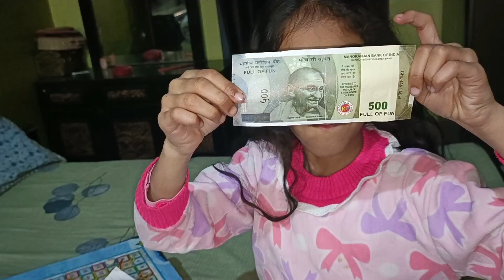Ajeeb Zid खाना ही छोड़ दिया 😡 | Saba Siddiqui | Behind The Scenes 😂 | Pizza Recipe | Bareilly Vlogs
Video Title - Ajeeb Zid खाना ही छोड़ दिया 😡 | Saba Siddiqui | Behind The Scenes 😂 | Pizza Recipe | Bareilly Vlogs

Share my Channel to your family , friends and relatives .